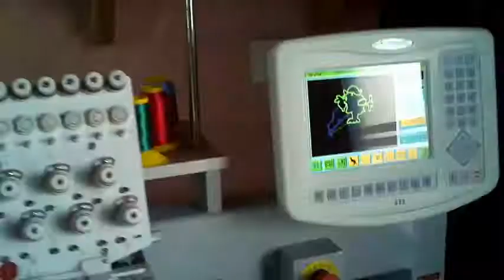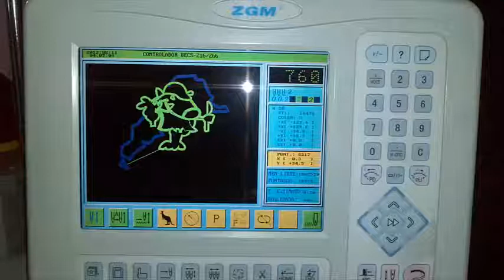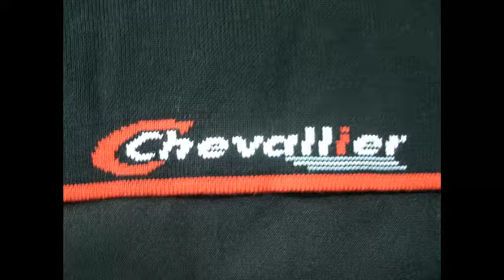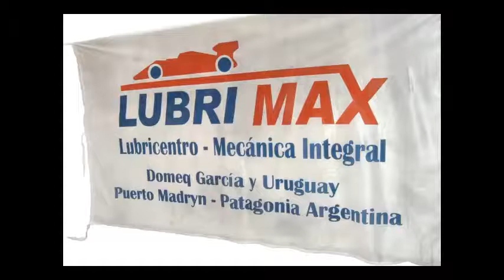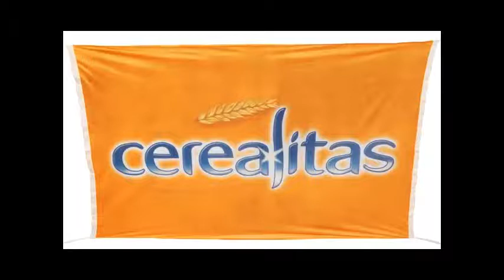INTRO - DISTRIBUIDORA EME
INTRO - DISTRIBUIDORA EME - VIDEO ONE